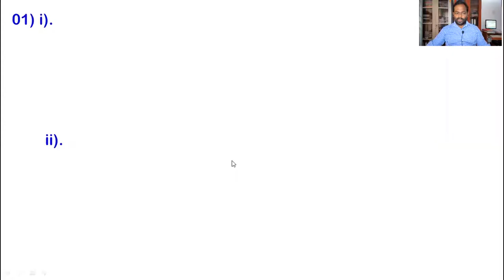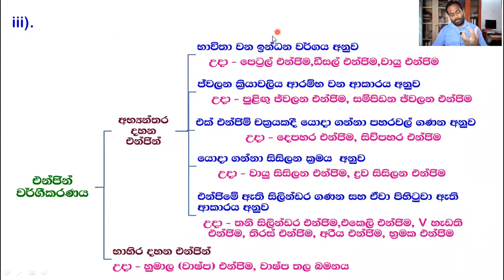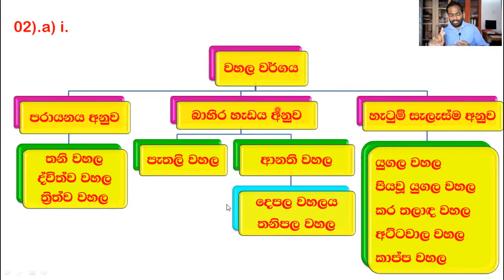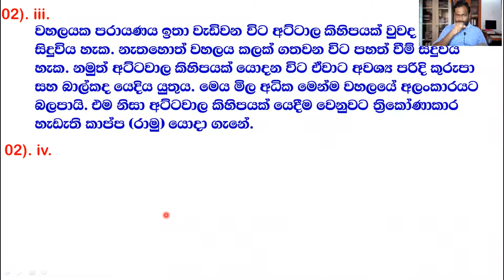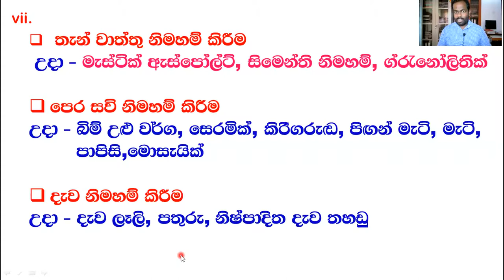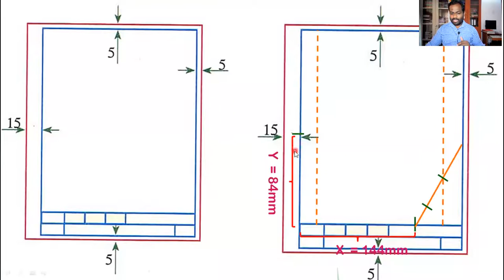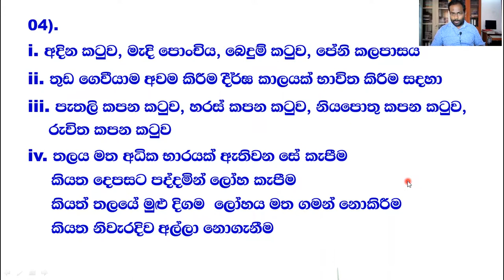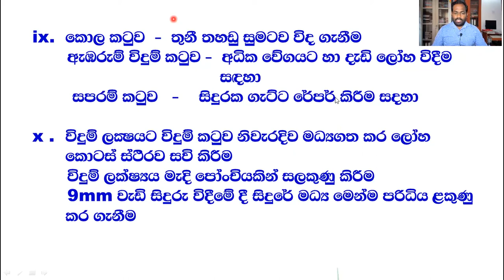2022 Free online class Part 11